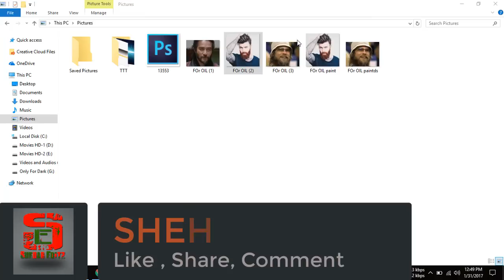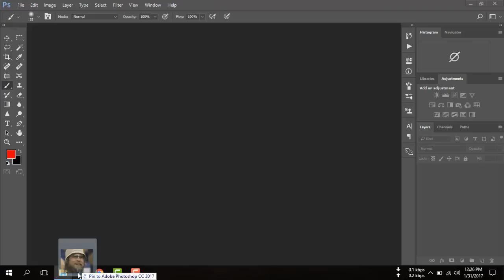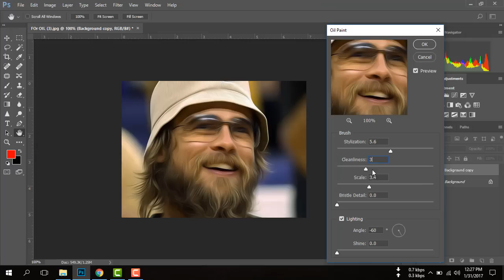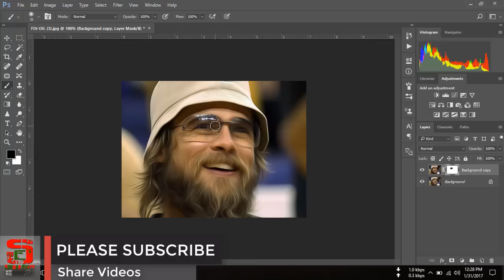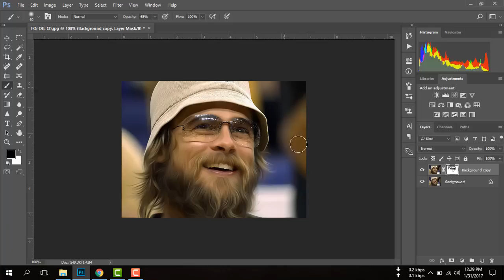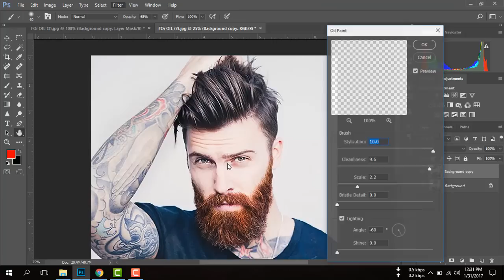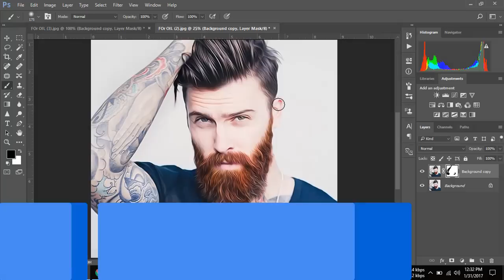How to Make Oil Paint Effects In Photoshop CC | Photoshop Tutorial 2017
Hi,
This is my New Oil Paint Effects Tutorial.

in this tutorial you can learn how to create oil paint effects in adobe photoshop cc 2017.
how to find oil paint filter in photoshop cc 2017.
how to use oil paint effects,
how to use oil paint filter in photoshop cc 2017.